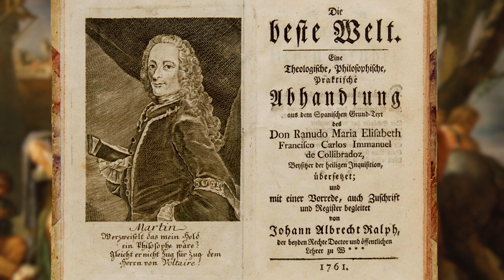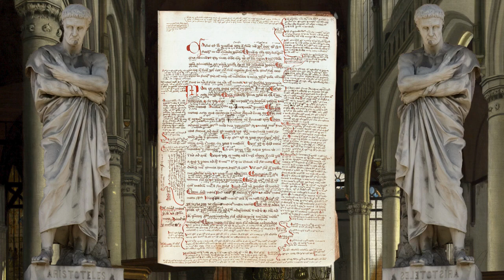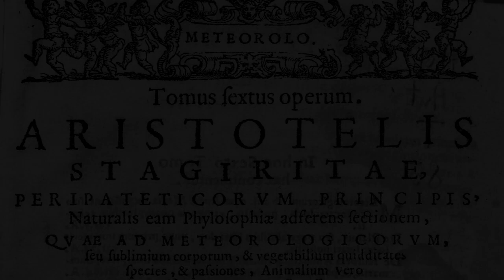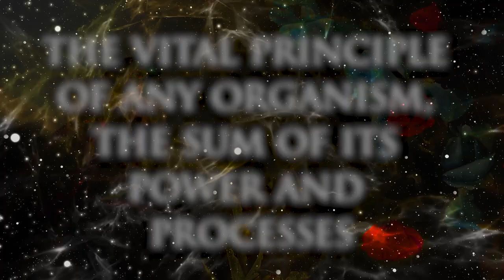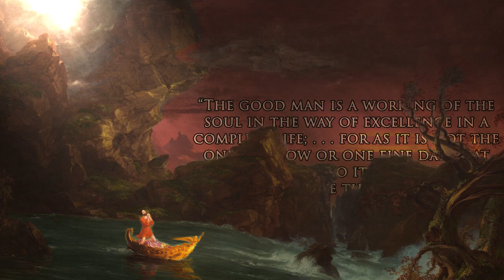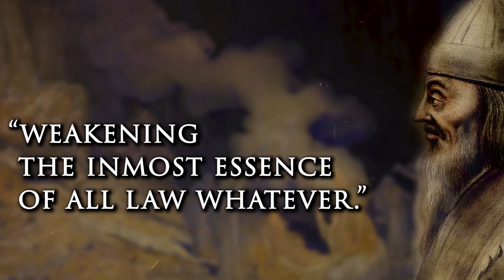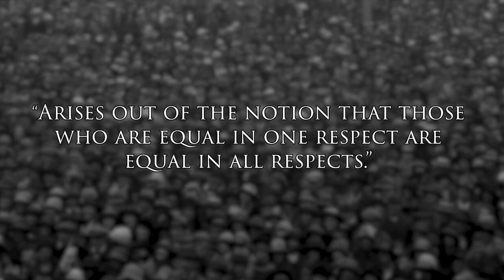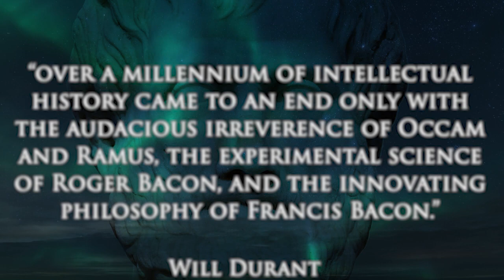The Life and Philosophy of Aristotle